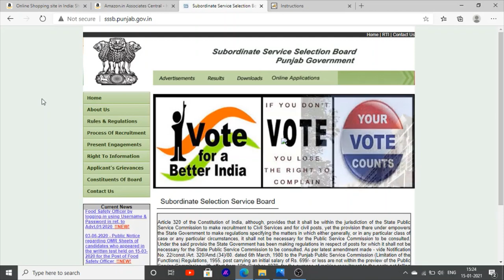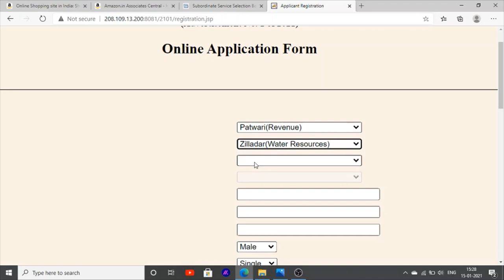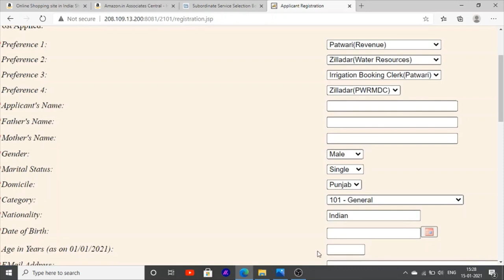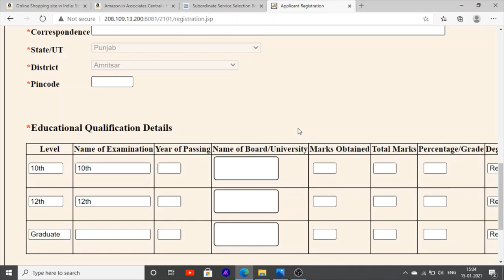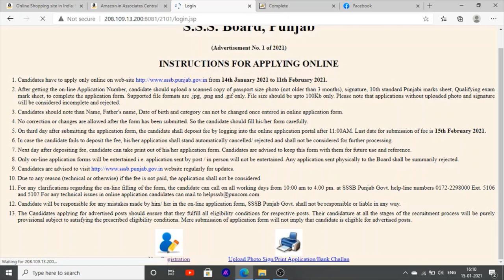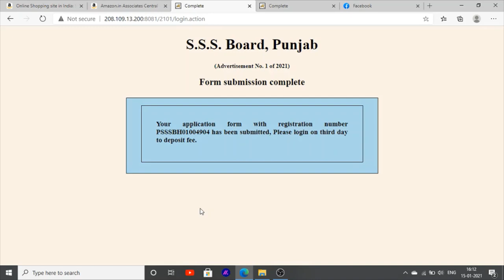How to fill Online form Punjab Patwari Jobs recruitment 2021 On Mobile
Hello Friends This is a Informative Channel and This Video is Full Information About How to apply Online form Punjab patwari jobs vacancies 2021